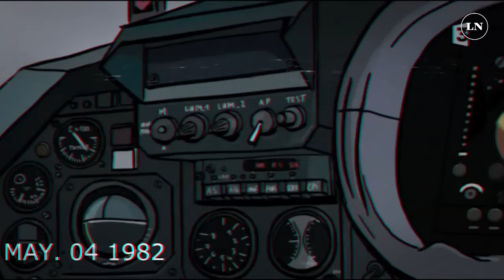Argentina hunde al HMS Sheffield en la Guerra de las Malvinas; el testimonio de los pilotos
El 4 de mayo de 1982, hace 41 años, en pleno conflicto de Malvinas, a las 7.10 de la mañana, el entonces capitán de corbeta Augusto Bedacarratz y el teniente de fragata Armando Mayora fueron despertados en la base aeronaval argentina de Río Grande, en Tierra del Fuego. Unas horas antes, en la madrugada, el avión explorador Neptune, a cargo del capitán Ernesto Proni Leston, había identificado al buque destructor británico Sheffield. Eso dio la señal para que se pusiera en marcha todo el sistema de alistamiento de la Escuadrilla Aeronaval de Caza y Ataque de la Armada Argentina.

Alrededor de 80 hombres que integraban la unidad pusieron en condiciones el sistema, para que, finalmente, a las 11:04, los dos pilotos al comando de los aviones cazabombardero Super Étendard lanzaran los misiles Exocet y hundieran el primer buque británico después de la Segunda Guerra Mundial. Era, también, el primer ataque directo de las fuerzas militares argentinas en la Guerra de Malvinas, en respuesta al ataque y hundimiento del buque ARA General Belgrano, dos días antes.